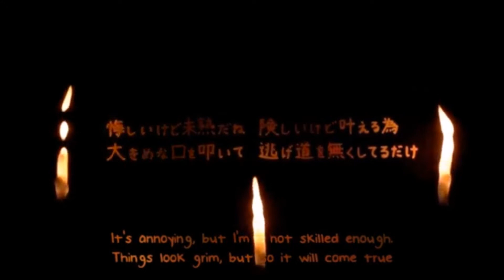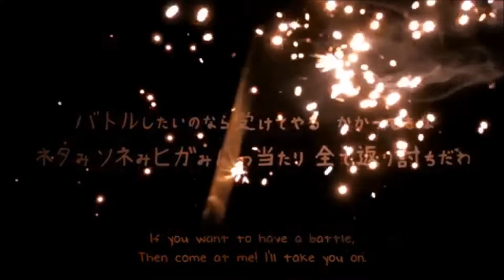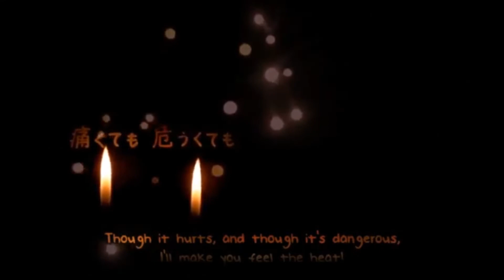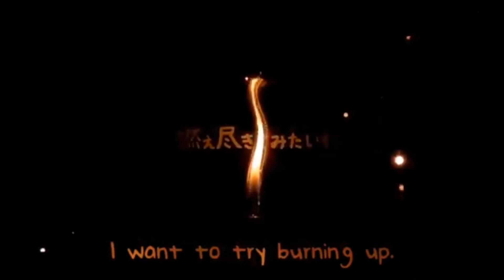UTAU「着火er」Zachariah Marie - Astaroth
ust by lanttu

i did this cover last month and wanted to wait till i drew something to post it but i couldnt think of anything to draw :( so here it is

i havent used these lads together in like 4 years!!! here's the first cover i did w them T_T